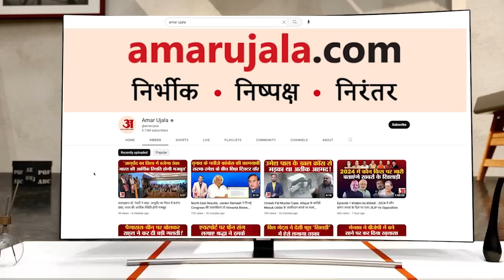Sawai Madhopur: Road Accident में बाइक को टक्कर मारने के बाद पलटी कार | Rajasthan Latest News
Sawai Madhopur में भीषण Road Accident, बाइक को टक्कर मारने के बाद पलटी कार | Rajasthan Latest News

सवाई माधोपुर में सड़क हादसे में दो युवकों की मौत हो गई। एक तेज रफ्तार कार ने दो बाइक सवारों को टक्कर मार दी। हादसे के बाद कार पलट गई और उसका चालक मौके से फरार हो गया।